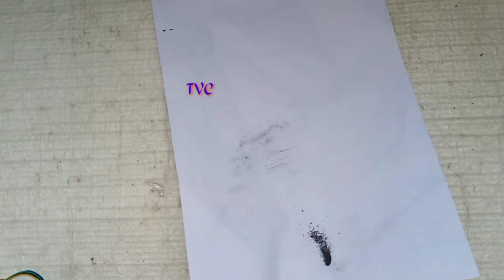Stick the super strong propeller with pencil and glue, make a super strong bond, so amazing